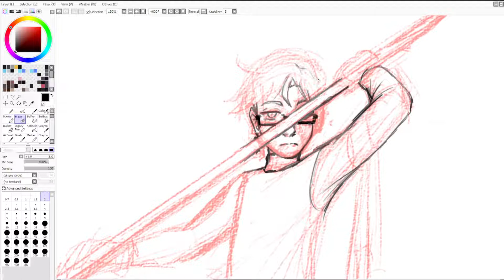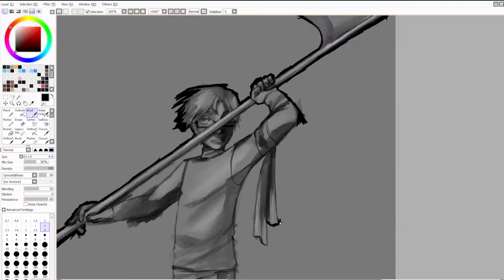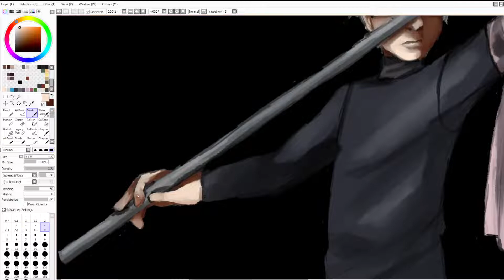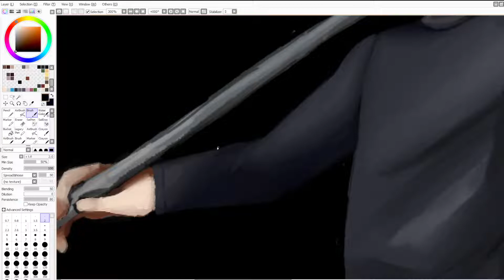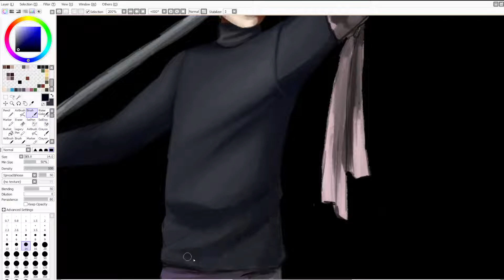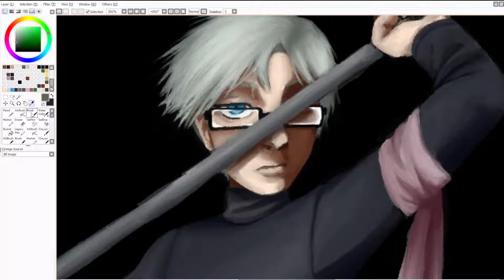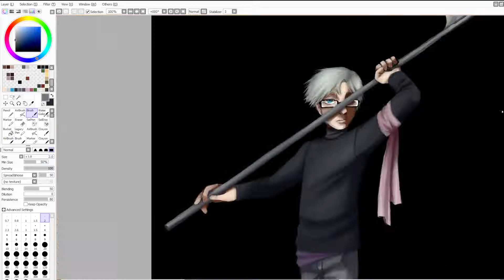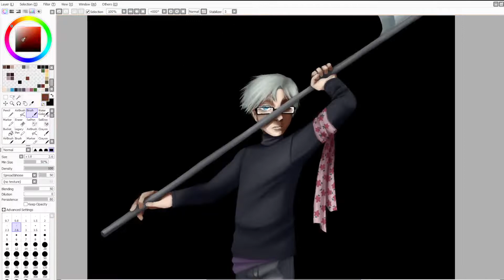(OC Speedpaint) The Weight of It All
I have made another painting. Wahoo. I seem to be getting faster at painting, either that or this one was easier than the others.